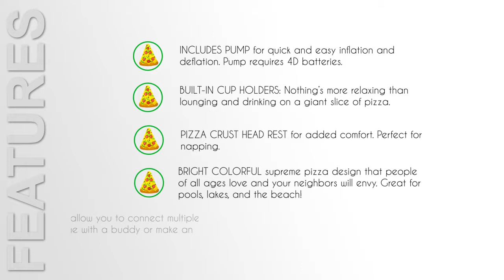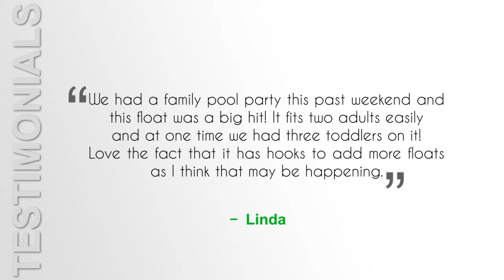Luxury Inflatable Pizza Pool Float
Review of Luxury Inflatable Pizza Pool Float

Pizza is the best food around the face of Earth, no questions asked.

Pizza is enjoyable no matter where you are, but it is particularly enjoyable when you're from the pool. If you're going on a tropical vacation this winter, what better gift to give or obtain compared to a giant pizza float? Everybody can see just how much you love pizza, and it's the best present for those who wish to lounge around poolside throughout their vacation. If you would like to be even cooler, this pizza float may unite to other pizza floats!

Best Attributes

You can create an entire floating pizza in the Event That You bought enough Of those pool floats. The pool floats come with built in bungee connectors, so you can stay near your buddies in the pool. The giant raft will be the envy of everyone around, and they'll be prepared to eat pizza after seeing this raft. If the raft couldn't get any cooler, then it comes with built-in cup holders. Whether you're lounging around drinking a margarita, or your child is drinking a soda, this cup holder gets you covered. The pizza crust is elevated, which makes it the ideal place to lay off your head. The shape is great to unwind, and the colors of this pizza are very bright.

What is Included in Luxury Inflatable Pizza Pool Float

You get your pizza slit raft with built in cup holder, the Bungee connectors, as well as the included air conditioner.

Experts

There really isn't anything cooler than having a slice of Pizza as your pool float. This pool float is easy to inflate thanks to the included air conditioner. It is also quite comfortable, as the shape is ideal to lay on and tan. The very fact you can link it to other rafts is a huge plus, and it is comfortable because of the raised pizza crust head remainder.

Disadvantages

The price of $39.99 is a little steep for a swimming pool float.

Last Verdict

This is a high quality product, and I would not hesitate to Buy it again. I've got high hopes that this will last me several summers, and everyone will be jealous of my pizza slice float. If you need the coolest pool float that your can find, this is the one for you. It's comfortable, easy to match, and will last quite a very long time. Do not hesitate to buy it, it's likely to go out of stock shortly!